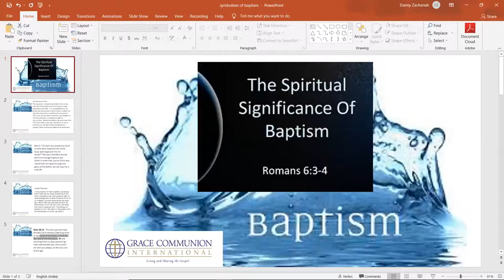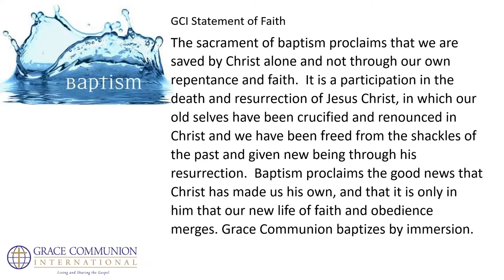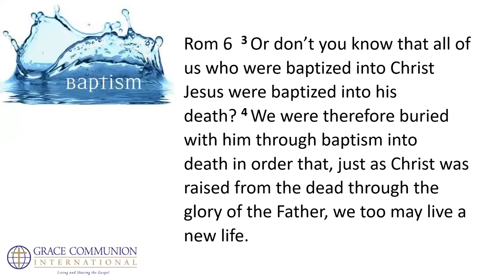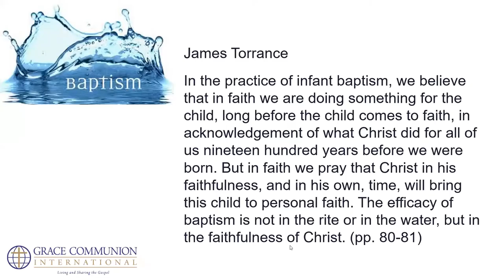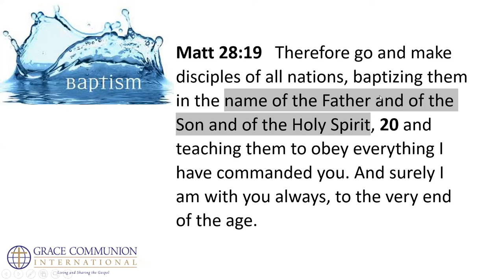GCI INDIA SUNDAY PREACHING 5/9/2021 | SYMBOLISM OF BAPTISM | PS. DAN ZACHARIAH